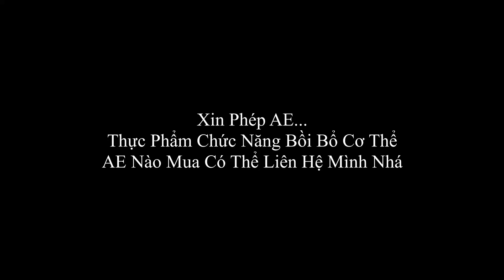VLOG | Cuộc Sống Nhật Bản : Chọc Nhau Trong Giờ Làm với Nữ Kỹ Sư bị Sếp Đánh Cho k Trượt Phát Nào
VLOG | Cuộc Sống Nhật Bản : Chọc Nhau Trong Giờ Làm Việc với Nữ Kỹ Sư bị Sếp Đánh Cho k Trượt Phát Nào